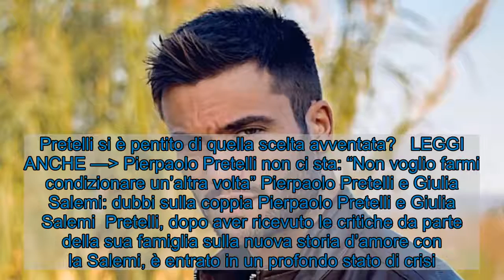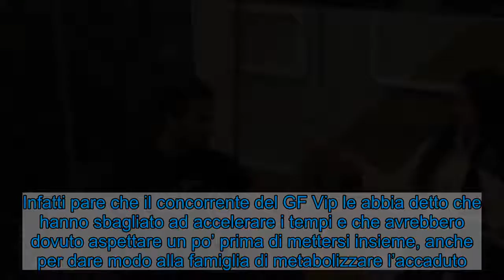Pierpaolo Pretelli in crisi: "Forse non lo dovevo fare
Pierpaolo Pretelli, concorrente al GF Vip, sta passando un momento di crisi. Come mai? Qualche scelta non condivisa.  Pierpaolo Pretelli (Instagram)  Pierpaolo Pretelli ultimamente, in seguito alla sua partecipazione al reality di Canale 5, Il Grande Fratello, ha continuamente i riflettori puntati su di sé. Nella Casa più spiata d’Italia, l’abbiamo visto inizialmente coinvolto in un flirt con Elisabetta Gregoraci, ed ora invece pare stia con Giulia Salemi, ma qualcosa non sta andando nel verso giusto. Pretelli si è pentito di quella scelta avventata?   LEGGI ANCHE — Pierpaolo Pretelli non ci sta: “Non voglio farmi condizionare un’altra volta” Pierpaolo Pretelli e Giulia Salemi: dubbi sulla coppia Pierpaolo Pretelli e Giulia Salemi  Pretelli, dopo aver ricevuto le critiche da parte della sua famiglia sulla nuova storia d’amore con la Salemi, è entrato in un profondo stato di crisi. L’ex velino ha iniziato ad avere molti dubbi su quella relazione e così ha deciso di esporli a Giulia. Ma lei cos’ha detto in proposito?  Ebbene, la nota influencer ha dichiarato di essere molto delusa e se Pierpaolo dovesse prendere la drastica decisione lei si farà una ragione. Infatti pare che il concorrente del GF Vip le abbia detto che hanno sbagliato ad accelerare i tempi e che avrebbero dovuto aspettare un po’ prima di mettersi insieme, anche per dare modo alla famiglia di metabolizzare l’accaduto. L’italo-persiana è molto sicura dei suoi sentimenti, ma mette in dubbio quelli di Pretelli.    LEGGI ANCHE — Pierpaolo Pretelli e Giulia Salemi, Ariadna dice la sua  La Salemi, visivamente infastidita dalla situazione, alza i toni della voce, quando l’ex velino le dice che non capisce perché fuori non arriva ciò che ha dentro. L’influencer conclude dicendo di essersi scocciata di tutta questa situazione e che a lei il parere esterno non le interessa. Come andrà a finire la loro storia? I fan sono curiosi di sapere le evoluzioni.   Visualizza questo post su Instagram      Un post condiviso da Pierpaolo (@pierpaolopretelliofficial)